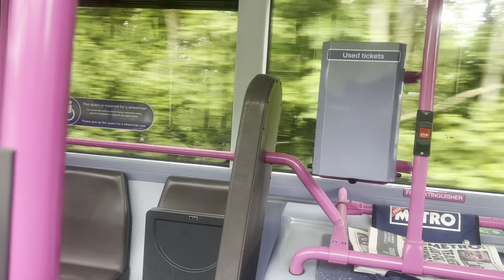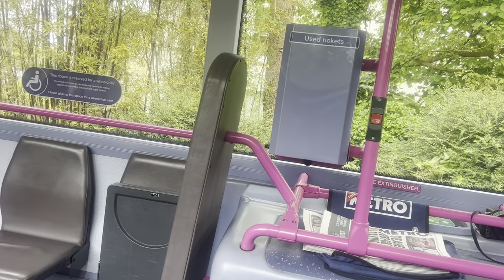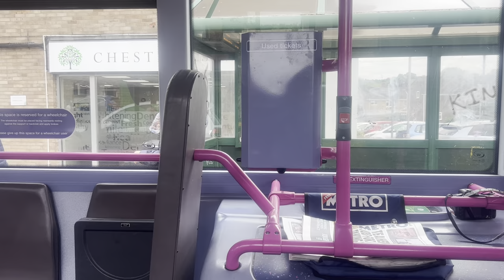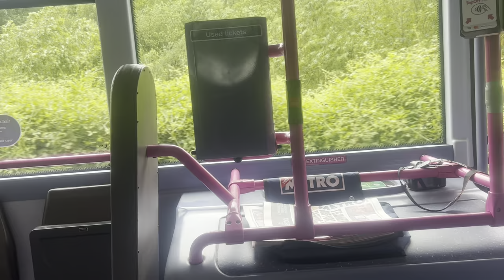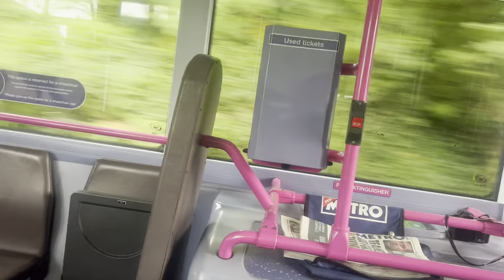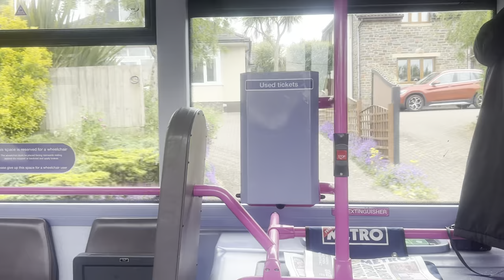(EX-AIRPORTFLYER!) X8 to Nailsea | 47558 SN14 FGM Wrightbus Streetlite | First Badgerline